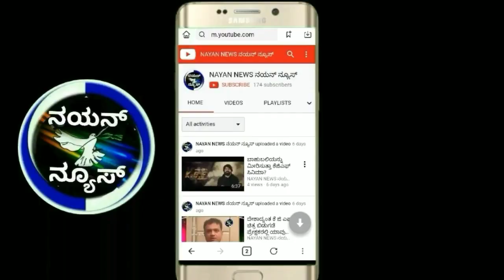ಚಿಂತಾಮಣಿ : ಮಸ್ತೇನಹಳ್ಳಿ ಗ್ರಾಮ ಪಂಚಾಯಿತಿ ಕಟ್ಟಡಕ್ಕೆ ಬೀಗ..!